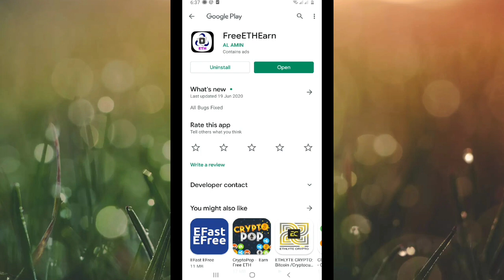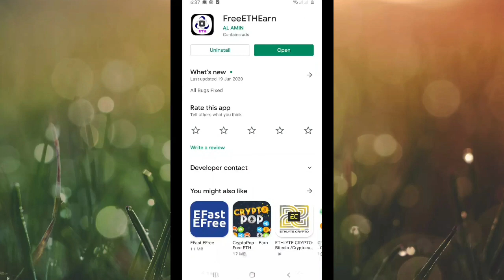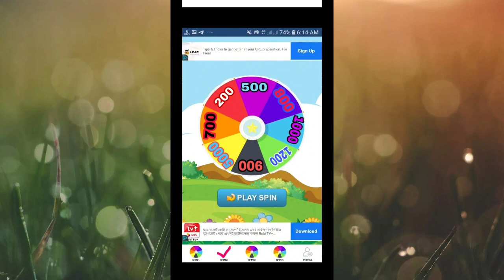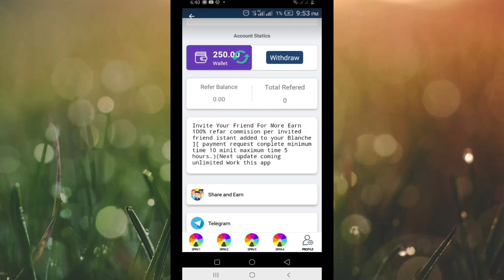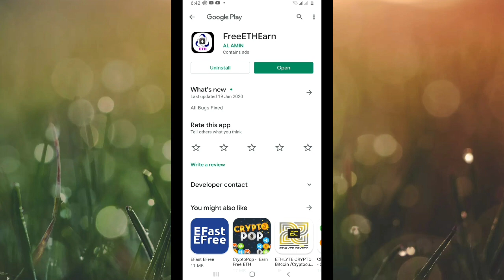Spin & Earn Bitcoin || How to earn money online in pakistan || New earning app 2020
Friends, in this video today, we will tell you how you can earn $ 20 to $ 50 a day without any investment using an application, with the help of your mobile phone Friends, in this video the download link of the application that we are going to talk about is given below

how to earn money from mobile phone in india
how to make money from mobile phone
how to earn money from your mobile phone
how to earn money online from mobile phone
how to earn money using mobile phone
how to earn money using mobile phone in philippines
how to earn money through mobile phone
how to earn money using mobile phone in india
how to make money with mobile phone in nigeria
how to make money from your mobile phone
how to make money from your cell phone,Spin to earn app se paise kaise kamaye !! Online earning app 2020 !! Research tech news, spin to earn app, spin to earn app download, earning app 2020, earning app for android, earning app patym cash, Earning application, earning app daily rewards new offers & games, earning app paytm cash 2020, earning app paytm cash game, earning app paytm cash, new earning app paytm cash without investment, online job, online earning, part time online job, part time online job for students,delhi ka techy boy, spin and earn reward unlimited trick, spin and reward unlimited refer bypass trick, spin and earn reward se paise kaise kamaye, spin and earn reward payment proof, spin and earn reward app, spin and earn reward app unlimited refer trick, spin and earn reward app trick, spin and earn reward app hack trick, spin and earn reward app payment proof, spin and earn reward app se paise kaise nikalen, spin and earn reward app refercode, spin and earn reward ,